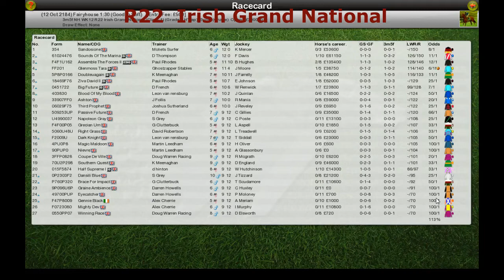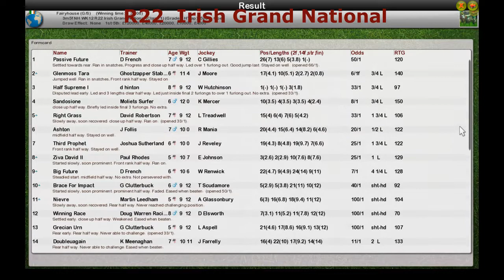NH WK12 R22 Irish Grand National